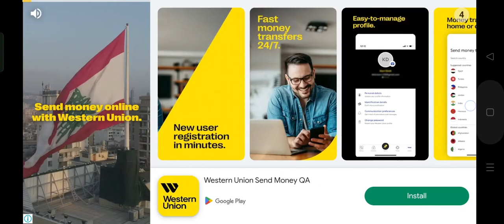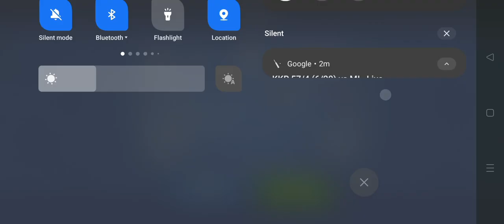Worms Zone 2.0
1. Ludo Club: Now we are mostly people playing Ludo game offline-online playing this game for the time pass. also one of the reasons for more people playing with friends ludo game in lockdown or free time. Normal we are playing but some technical issues to you lose your game so some point you have to learn from this video. I am sure you will learn step by step.

Ludo, Ludo king, ludostar game
how to play Ludo games
How to win Ludo games every time

Worm Hunt magic gameplay shorts
Worm Hunt Zone magic gameplay shorts
worm zone short
Worm Hunt gameplay shorts
Worms Zone shorts video
Worms Zone
Worms Zone.io
Worms Hunt Zone
Worms Hunt magic gameplay shorts
Worms Hunt Zone magic gameplay shorts

Real Cricket go
Real Cricket 24 game like a pro?
real cricket 22 best gamepaay video
most unbelivable shorts in cricket

4. Free Fire Max : Free Fire 10 min Survival Shooter! Free Fire, the world-famous Best survival shooter game

Free Fire best gameplay shorts videos

5. Slap King: is the best Slap gameplay ever i had played in my life

6. I The one : is the best action fighting gameplay ever i had played in my life

7. Volleyball Arena best game \ volleyball skills shorts video

3. Unique tech zone & gaming

1. ScarFall :- The Royale Combat -Online & offline
2. Cover Fire :- Fun Shooting Game
3. Swag Shooter :- Online & offline
4. PVP Shooting Battle 2020 :-Online & offline
5. Stickman Battle Royal